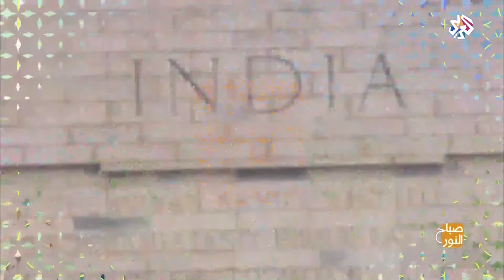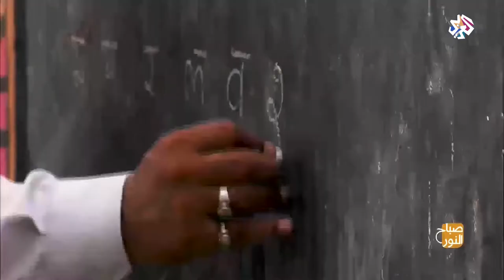مدرسة تحت المترو لتعليم الأطفال العاملين في نيودلهي | صباح النور